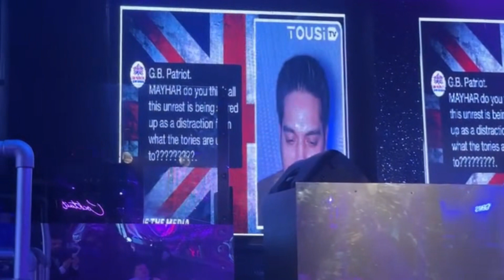Mahyar Tousi TV Reaches 400K Subscribers - My Speech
Support my campaign to stand against Andy Burnham for Mayor of Greater Manchester in 2024.